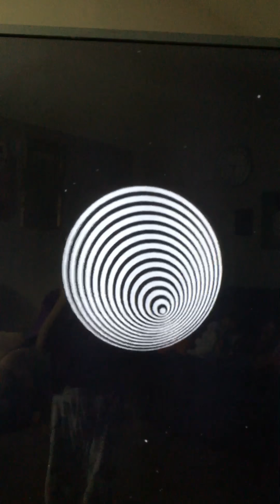Smj the twilight zone ep 4 s 1 the slender star part 1